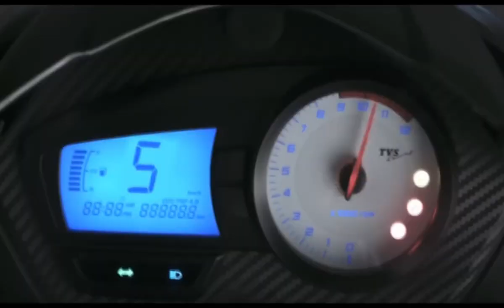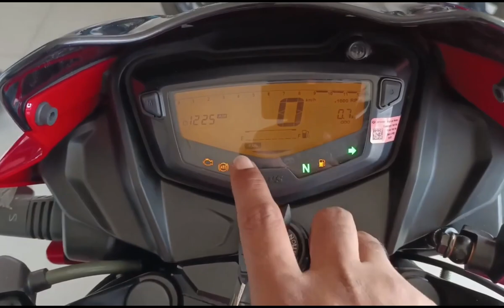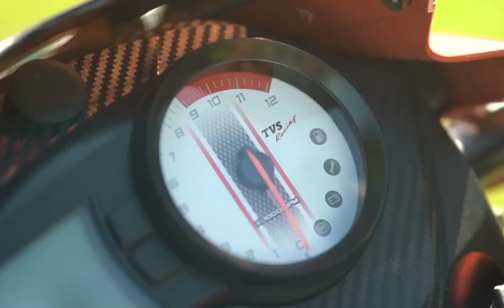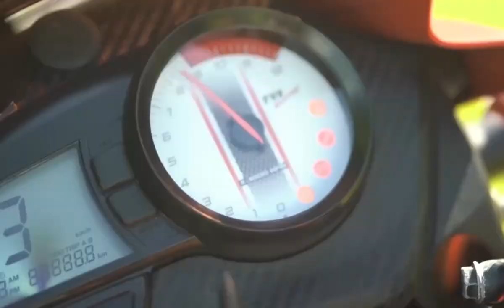Appacy rtr 160 2v The KING REVEW IN 2023? THE PAWORFULL MASHIN FROM TVS IN DETTAL ' RTR PRICE IN BD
new video on this chanal

DDD RAHIM

TVS APPACY RTR PRICE IN BD